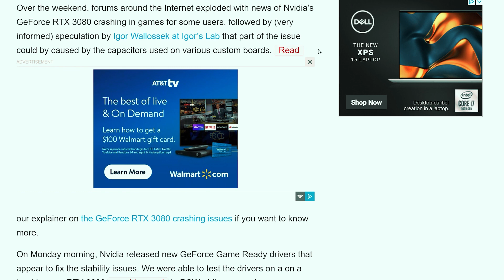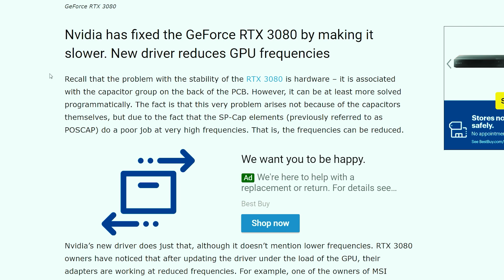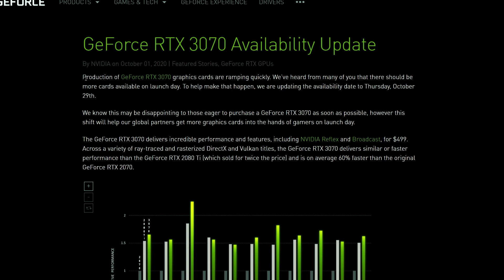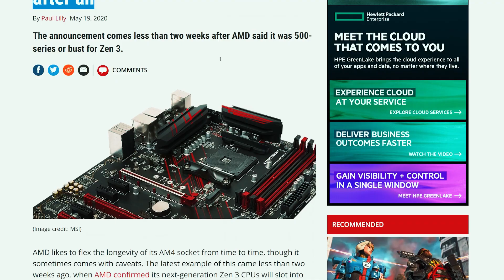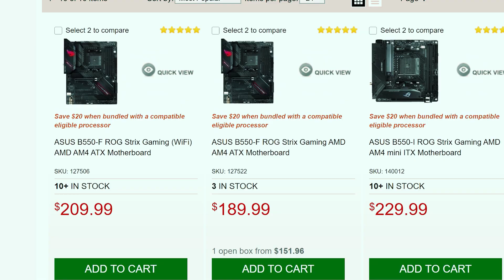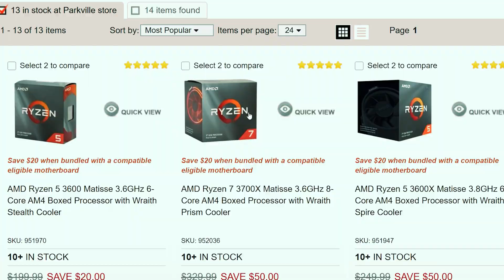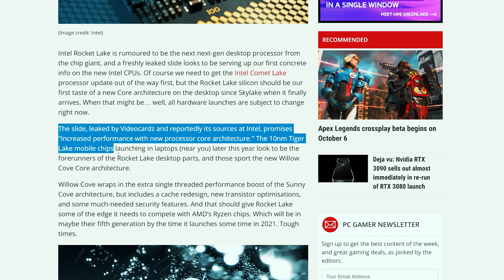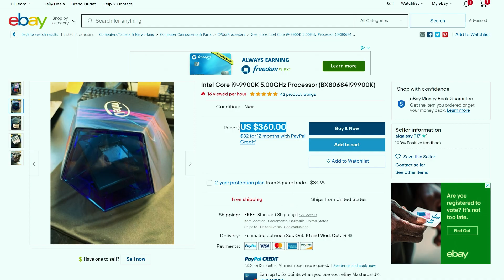AMD Ryzen ZEN 3: This Is The Way...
In today’s tech news, we discuss what’s a good CPU for gaming in 2020, and how AMD’s Ryzen 4000 (or 5000) series will dominate gaming PCs going forward and beyond into 2021.

So in this tech vlog for budget gamers, we discuss potential CPU upgrades from both INTEL, in the form of "Rocket Lake", and AMD, with the upcoming launch of the new, refined, Zen 3 microarchitecture. Also in this video, we follow up with positive reports of the recent NVIDIA game ready driver stabilizing RTX 3080s.

AWESOME  PC TECH AND GAMING VIDEOS TO GET YOU STARTED!! 🎬🎥

YOUTUBE PLAYLISTS THAT ARE ALL ABOUT PC GAMING! 🖥️🎮

MORE AWESOME BUDGET PC GAMING VIDEOS TO GET YOU STARTED!! 🎬🎥

🗣Social Media
✅Facebook // Inside The Lab Show